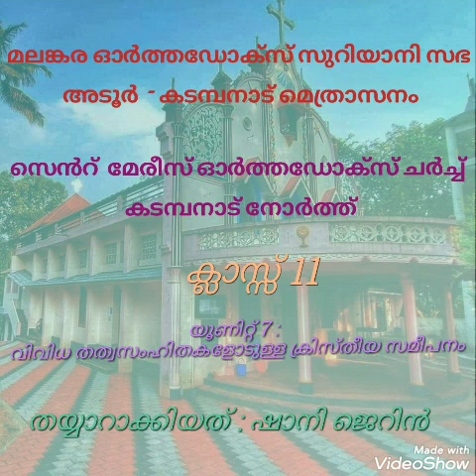OSSAE SUNDAY SCHOOL/ CHAPTER 11 UNIT 7 LESSON 1-4 / MALAYALAM/ CHRISTIAN WISDOM/ FR DR RINJU P KOSHY